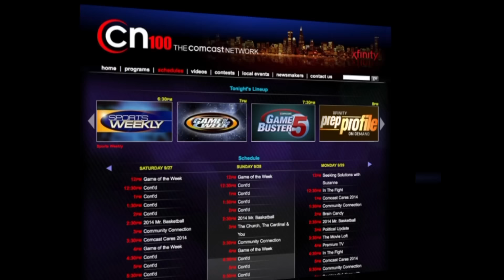CN100 Play of the Game: Lincoln-Way West vs Lincoln-Way North